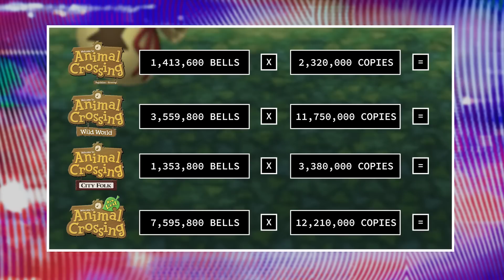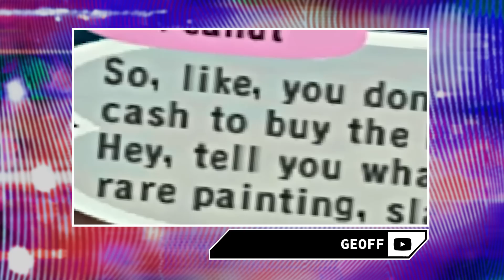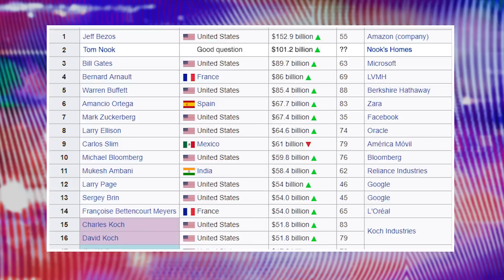How Rich IS Tom Nook in Animal Crossing? | The Leaderboard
When playing Animal Crossing New Horizons you are spending most of your hard-earned bells to pay your debt to Tom Nook. So here at The Leaderboard started to think with all that money how much is Tom Nook actually worth?

Tom Nook is at the center of everything in Animal Crossing New Horizons. Are you in debt to Tom Nook? You bet you are. We dig in and see how much Tom Nook must be worth.

Researched by: Jacob Atkinson
Written by:  Jacob Atkinson
Hosted by: Jacob Atkinson
Edited by:  Jacob Atkinson

Executive Producers: Carrie Miller, Fred Seibert, Jeremy Rosen
Producers: Adrian Apolonio, Nicholas Fung
Head Writer: Casey Gonzalez
Writing & Talent Coordinator: Dan McQuade
Lead Graphic Designer: Alexandria Batchelor